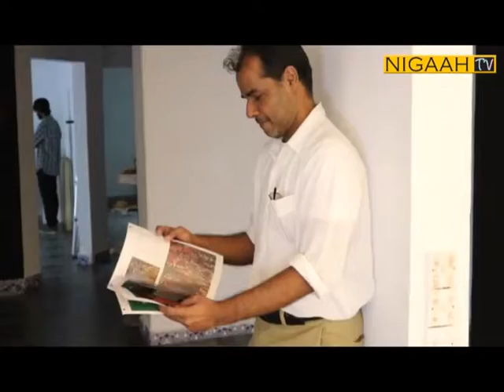Soliloquy by Ahmed Faizan Naveed at Full Circle Gallery Karachi